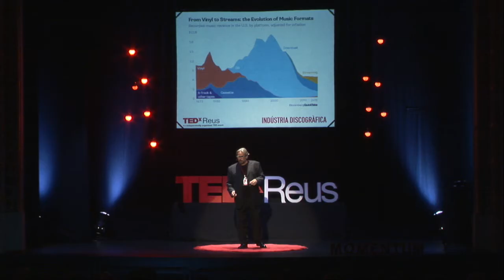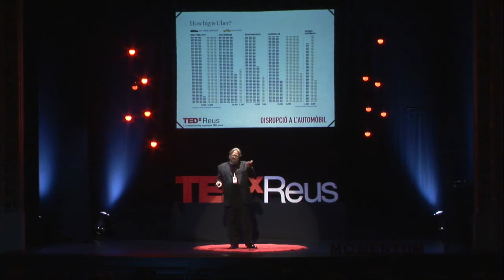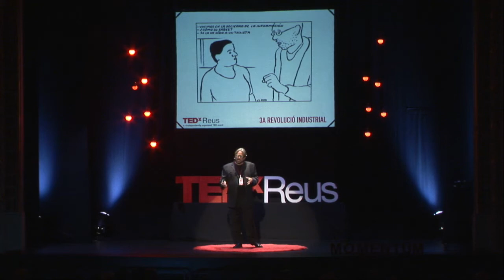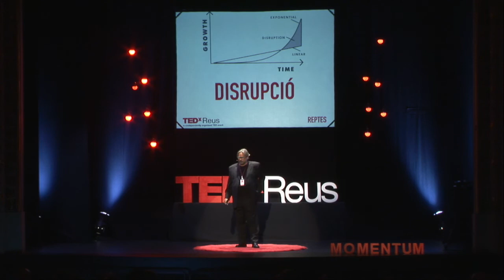I si Marx es va equivocar? | Ernest Benach | TEDxReus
Els canvis tecnològics han trasbalsat les societats humanes, tot generant disrupcions: ruptures brusques en allò econòmic, social i cultural de gran abast i profunditat. Avui encara estem vivint en el model sorgit de l'aparició del vapor fa 175 anys… què passa avui, quan les disrupcions es donen cada pocs anys? Som capaços de bastir un nou model de societat en tan poc temps?

Ernest Benach was born in Reus in 1959 and studied Communication Sciencies in UOC University. He is now a consultant in the field of communication and journalism and is an associate professor in UOC University. He was partner and consultant in Tastic, an electronic demoscopy company and in the Social Leadership School of Catalonia.
His political carreer has brought him to the Presidency of the Catalan Parliament, where he was a congressman. He also chaired the Conference of the Assemblees Legislatives Regionals Europees (CALRE), through Reus town hall.
Author of two essays “Politics 2.0” and “Certain death, uncertain time”, with Miquel Pueyo, awarded with the prize Josep Vallverdú 2012. He currently collaborates regularly in several mass media.
Head of the human towers group Xiquets de Reus (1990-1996) and of the Foundation Escolta Josep Carol (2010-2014).
TEDxReus licensee from 2012 to 2015 and speaker at TEDx Andorra la Vella, TEDxManresa and TEDxPla de la Calma.